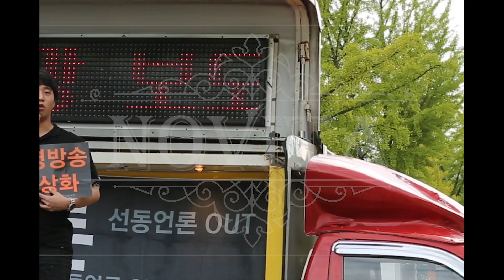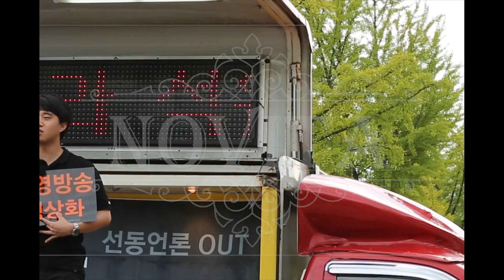의경 출신 의 애국청년 명연설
의경 출신 의 애국청년 명연설 전경 대학생 대학원생

공정방송이 자유 대한민국을 살리는 길입니다.